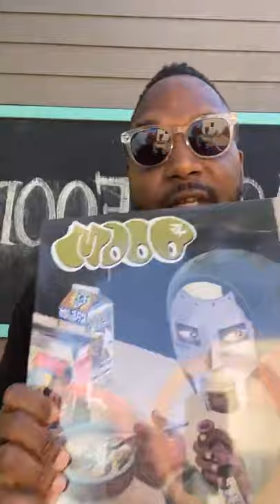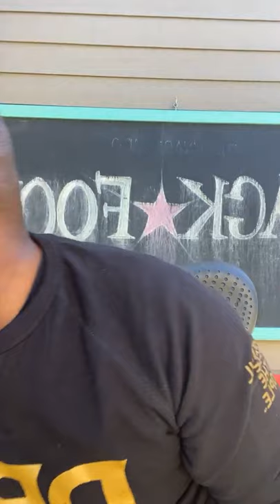Choppin' It Up with MoAD | Bryant Terry and Michael Twitty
In this bi-weekly IG live series, MoAD’s Chef-in-Residence Bryant Terry will talk to noted creatives of African descent (farmers, chefs, authors, activists, entrepreneurs, and the like) about how they have been navigating work and life during the stay-at-home order.

This week’s feature is Michael Twitty.

Michael W. Twitty is an African-American Jewish writer, culinary historian, and educator. He is the author of The Cooking Gene, published by HarperCollins/Amistad, which won the 2018 James Beard Foundation Book Award for Book of the Year as well as the category for writing. The book was also a finalist for The Kirkus Prize in nonfiction, the Art of Eating Prize and a Barnes and Noble New Discoveries finalist in nonfiction. His latest book, Rice, debuts this month from University of North Carolina Press.

This program is made possible by the generous support of Kaiser Permanente